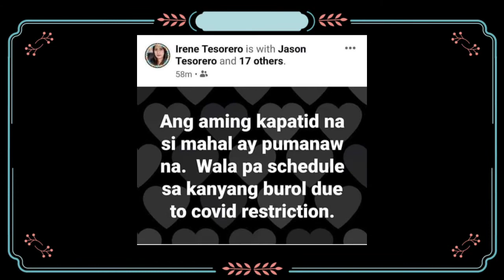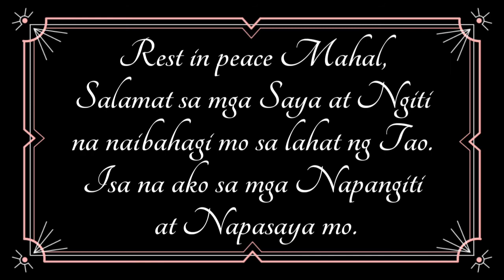HULING PAGKIKITA ni MAHAL at MURA MERON PANG HULING HABILIN si Mahal kay Mura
Rest in Peace Mahal, Salamat sa mga Saya at Ngiti na naibahagi mo sa lahat ng Tao. Isa na ako sa mga napangiti at napasaya mo. Salamat sa mga iniwan mong good vibes sa mga taga hanga mo, di ka namen makakalimutan.

Under Section 107 of CopyRight Act 1976, allowance is made for "fair use" for purposes such as criticism, comment, news, reporting, teaching, scholarship and research.. Non-profit, educational or personal use tips the balance in favor of fair use.